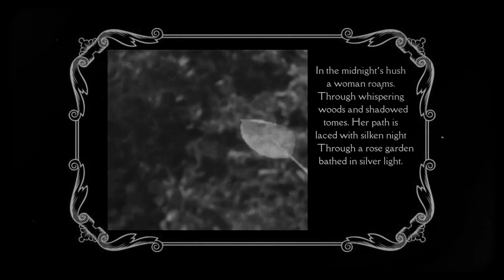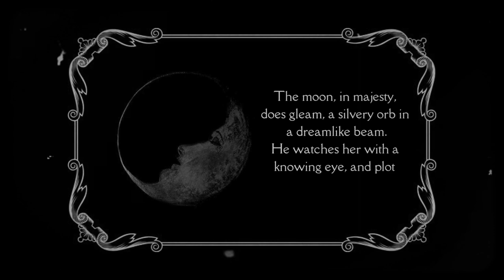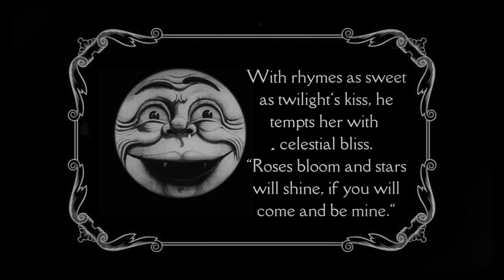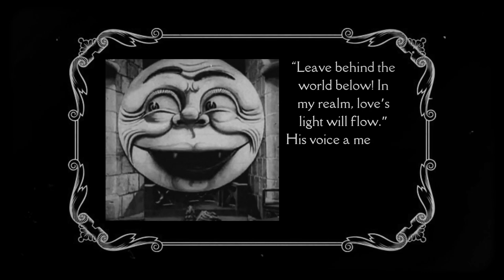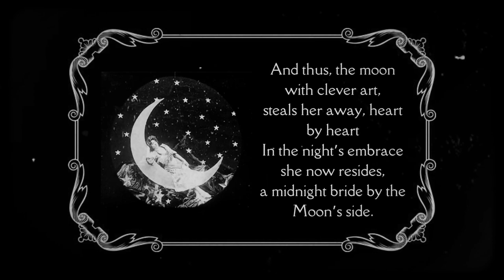Ryith Davis - The Celestial Watcher | Ultimate Drum and Bass Music Video | 2024 DnB Must-Hear Anthem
Have you ever seen a silent film music video accompanied by poetry and Drum and Bass music? You haven't you say? Well look no further.  With my latest creation I wanted to try something unique. Instead of lyrics to accompany the song I wrote a poem to display a story with aides of visuals and a backing soundtrack to pair together. Please let me know your thoughts on this project of mine. Would you like to see more projects in similar fashion?

Please support small artists!

My music is on ALL streaming platforms under the artist name: Ryith Davis

drum and bass liquid drum and bass drum and bass mix drum and bass 2019
liquid drum and bass mix UKF drum and bass female vocal drum and bass
jungle drum and bass dark drum and bass drum and bass liquid chill drum and bass
gaming drum and bass clever girl no drum and bass drum and bass 2018 atmospheric drum and bass
drum and bass live drum and bass remix jungle music drum and bass how to make drum and bass
drum and bass jungle drum and bass playlist aphrodite drum and bass drum and bass father
no drum and bass in the jazz room monstercat drum and bass pendulum drum and bass
vocal drum and bass drum and bass backing tracks for guitar 90s drum and bass
hard drum and bass reggae drum and bass melodic drum and bass jump up drum and bass
best drum and bass drum and bass reggae drum and bass gaming mix drum and bass tutorial rock drum and bass classic drum and bass
dark drum and bass mix noisestorm surge drum and bass mix drum and bass female vocals
drum and bass jazz fl studio drum and bass drum and bass dance liquid drum and bass female vocals
heavy drum and bass drum and bass fl studio russian drum and bass deep drum and bass neurofunk drum and bass
chill drum and bass mix goldie drum and bass amen break drum and bass anime drum and bass
best drum and bass songs of all time ncs drum and bass female drum and bass drum and bass no vocals
touhou drum and bass live drum and bass drum and bass ukf drum and bass dubstep drum and bass arena fl studio drum and bass tutorial
drum and bass mix 2015 best drum and bass 2016 metal drum and bass vocal drum and bass mix hardcore drum and bass
drum and bass tutorial fl studio old school drum and bass epic drum and bass liquid drum and bass 2019
drum and bass xkito lquid drum and bass 2024 fast drum and bass uk drum and bass s.p.y. drum and bass drum and bass chill juojo mayer drum and bass
drum and bass beat drum and bass drumming drum and bass drum loop drum and bass documentary
intelligent drum and bass japanese drum and bass drum and bass loop drum and bass beatbox
how to make drum and bass ableton drum and bass samples ambient drum and bass sexy drum and bass